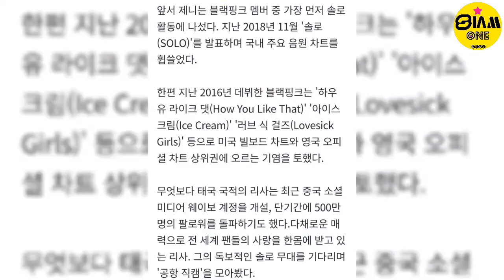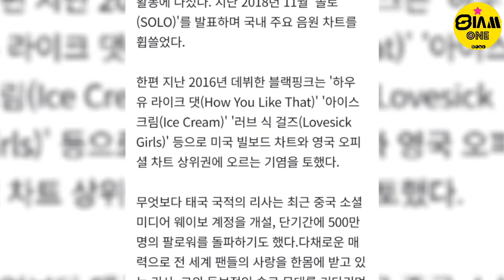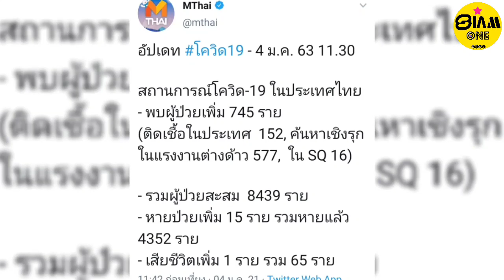สื่อเกาหลีใต้ พูดแบบนี้ถึง "LISA" และ "SOLO" เดี่ยว ที่จะเกิดขึ้นในปีนี้!